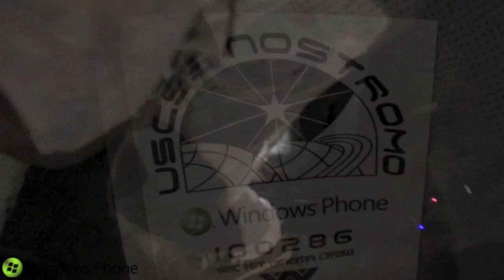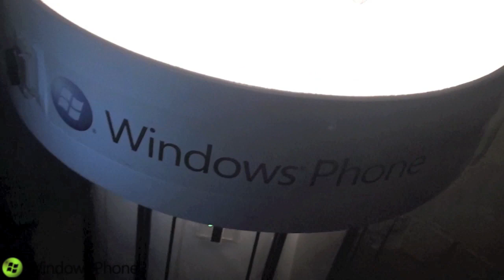Secret Cinema Berlin - Die Aliens greifen an!!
Hey Leute! Das war vielleicht noch mal ein Highlight zum Jahresende! Secret Cinema! Ich hoffe ich habe euch neugierig gemacht und vielleicht sieht man sich ja beim nächsten Event! Die Infos gibt es immer kurz vorher
Also Freunde! Haut rein, bis zum nächsten Mal; ich freu mich schon! :D